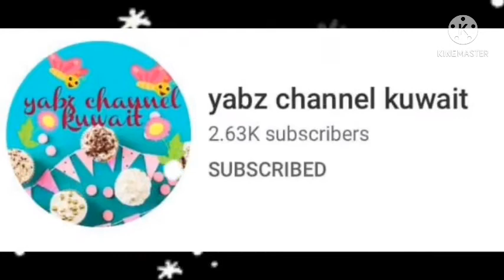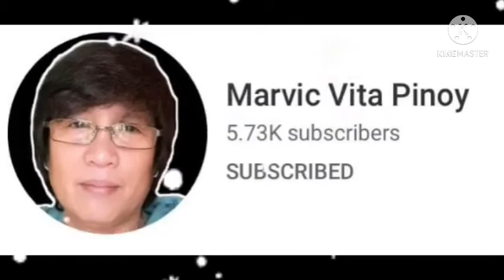LOVELY VIEWS DURING NIGHT TIME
Love to watch everytime I’m going home by walking